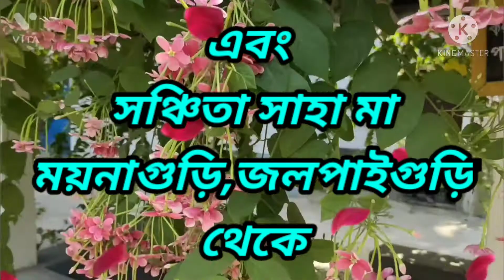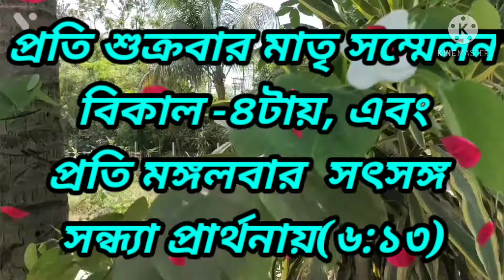এক বিশেষ সাপ্তাহিক মাতৃ সম্মেলন সৎসঙ্গ বিহার নবদ্বীপের ব্যবস্থাপনায়,আগামী কাল ১৪ ই মে,শুক্রবার।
🙏🏻🙏🏻🙏🏻  *রা*   🙏🏻🙏🏻🙏🏻
🌼 *সৎসঙ্গ বিহার নবদ্বীপ* 🌼

              🗓️ *দিন ও সময়**
      *১৪ই মে** *শুক্রবার।**
            **বিকাল ৪টায়* *
    **সৎসঙ্গ বিহার নবদ্বীপ এর*
               *ব্যবস্থাপনায়*
       *সাপ্তাহিক মাতৃ সম্মেলন*
              *অনুষ্ঠিত হবে।*

             **সকলের উপস্থিতি*
               *একান্ত কাম্য।**

    *মাতৃসম্মেলন আয়োজক*
      *সৎসঙ্গ বিহার নবদ্বীপ*
 *সকল স্বাস্থ্য কর্মী গুরুভাই ও গুরুবোন* , *যাঁরা Covid-19 এর সঙ্গে* *যুদ্ধ করছেন তাঁদের সুস্থ্য ও দীর্ঘায়ূ ও মঙ্গল প্রার্থনায়* *তৎসহ* *বিশ্ব বাসীর মঙ্গল* *ও* *শান্তি প্রার্থনায় সৎসঙ্গের* *আয়োজন করেছেন* ।

🕢 *সময় -- *বিকাল ৪টা*

@ *সকলে🕢 ৩টা ৪৫থেকে*  মাতৃ সম্মেলন এ যােগদান করুন নিম্নে দেওয়া লিঙ্কে ক্লিক করে।
 📱 _GOOGLE MEET_ 📱
সৎসঙ্গ বিহার নবদ্বীপের নতুন লিংক সকলে সেভ করে রাখবেন ,
যদি কোন কারনে ম্যাসেজ না পান তাহলে এই লিংক এর মাধ্যমেই সৎসঙ্গের মধ্যে আসতে  পারবেন।👇👇👇👇👇👇

অথবা
MEETING CODE-* bcc-pppc-vsj

বি: দ্র:-- লিঙ্ক কাজ না করলে বা প্রবেশ করতে না পারলে উপরের meeting code টি দিয়ে প্রবেশ করতে পারেন।
   🌺*` **অনুষ্ঠান সূচী** `* 🌺

               *প্রার্থনা* -
         *অন্তরা তরফদার মা।*
                *কুচবিহার*

📖 *সাধনা দি রচিত প্রার্থনা--*
        *অলোকা সাহা মা।*
         হলদিবাড়ি,কুচবিহার।

 *শ্রীশ্রী ঠাকুরের চারণ পাঁচালী*
         *সুমিতা ভৌমিক মা।*
          নবদ্বীপ, নদীয়া

📖 *নারীর নীতি গ্রন্থ পাঠ*
-          *রূপা সাহা মা।*
            নবদ্বীপ, নদীয়া।

📖 *স্বাস্থ্য ও সদাচার সূত্র* --
           *চিত্রা বর্মন মা।*
               কুচবিহার।

 *১। প্রতিভা বিশ্বাস মা।*
           *কোলকাতা*

 *২। গোপা সাহা মা।*
             *আসাম*

🎙️🕠 *ইষ্ট প্রসঙ্গ করবেন*
 *শ্রদ্ধেয়া অপর্ণা সাহা মা।*
    *যাদবপুর,কোলকাতা*

 *৩। মনি সাহা মা।*
       জলপাইগুড়ি

 *৪। অঞ্জলী নিয়োগী মা।*
       শিতালকুচি,কুচবিহার।

🎙️🕠 *ইষ্ট প্রসঙ্গ করবেন*
    *শ্রদ্ধেয়া সঞ্চিতা সাহা মা*
      ময়নাগুড়ি,জলপাইগুড়ি

       *সমাপনী কীর্তন -*
     (সময় সাপেক্ষ/বিচারে)
        *মুন্না সাঁধুখা মা*
          নবদ্বীপ,নদীয়া।

।          *অত:পর ধ্বনী*
      বি: দ্র:-  যদি কেও ম্যাসেজ না পান তাহলে আগের দিনের বা যে কোন দিনের লিঙ্ক এ ক্লিক করলেই সৎসঙ্গ বা
মাতৃ সম্মেলনদেখা যাবে।
সৎসঙ্গ বা মাতৃ সম্মেলন এ যােগদানের সময় অবশ্যই নিজের VIDEO ও AUDIO MUTE করে রাখবেন।
যে বা যিনি সৎসঙ্গে অংশগ্রহন করবেন তিনিই একমাত্র VIDEO ও AUDIO তখনকার মত চালু রাখবেন।এবং সকলকে সৎসঙ্গের সময় শুভ্র বস্ত্র পরিধান করতে অনুরােধ করা হচ্ছে। অংশগ্রহন কারীদের সৎসঙ্গে অংশগ্রহন করার পরও সৎসঙ্গ যুক্ত থাকার জন্য অনুরােধ করা হচ্ছে।

🙏🏻 *সৎসঙ্গ পরিচালনায়* 🙏🏻
      *সৎসঙ্গ বিহার নবদ্বীপ*
📞☎️ *বিস্তারিত    জানতে--
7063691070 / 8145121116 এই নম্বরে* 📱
যােগাযােগ করুন।
 📱 GOOGLE MEET📱

অথবা

MEETING CODE- bcc-pppc-vsj
*জয় গুরু* *